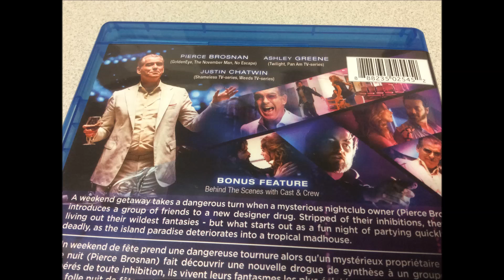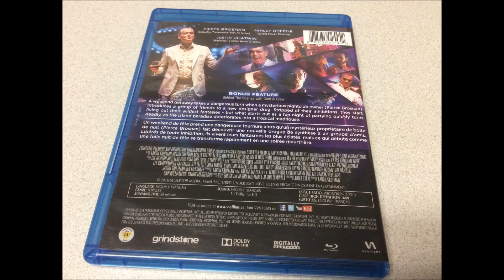Critique Blu-ray Urge (Envie)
Critique Blu-ray Urge (Envie) par Sébastien pour Un film distribué par VVS Films de Aaron Kaufman avec Justin Chatwin, Ashley Greene et Pierce Brosnan.  Sortie en magasin le 6 septembre 2016.

Un weekend de fête prend une dangereuse tournure alors qu’un mystérieux propriétaire de club (Pierce Brosnan) fait découvrir une nouvelle drogue de synthèse à un groupe d’amis. Libérés de toute inhibition, ils vivent leurs fantasmes les plus éclatés, mais ce qui débuta comme une folle nuit de fête se transforme rapidement en une soirée meurtrière.